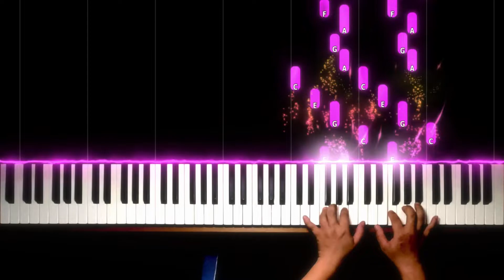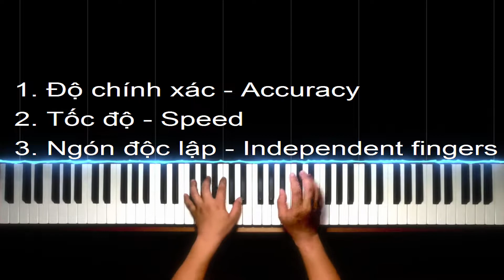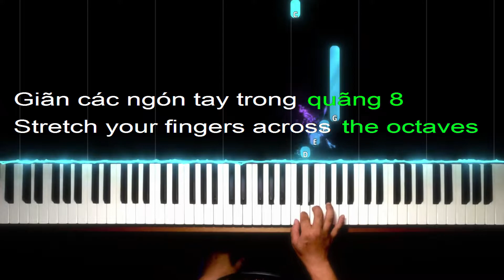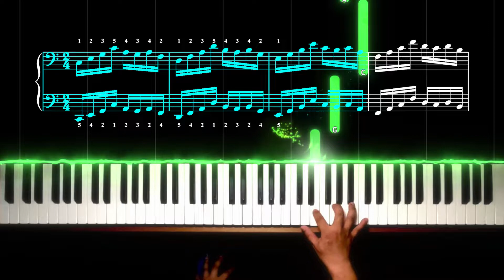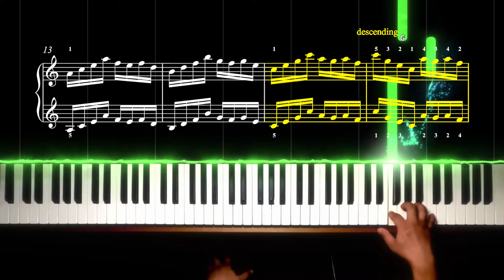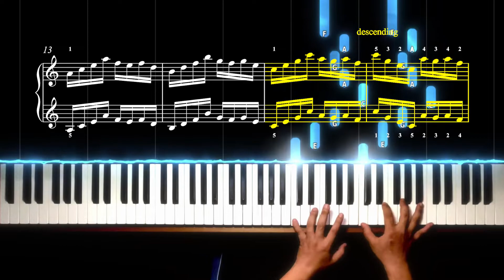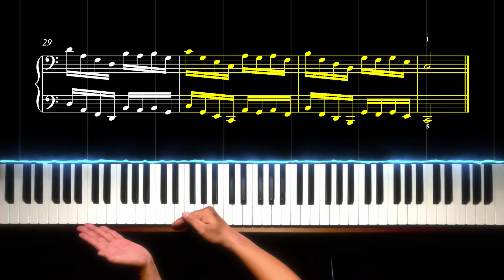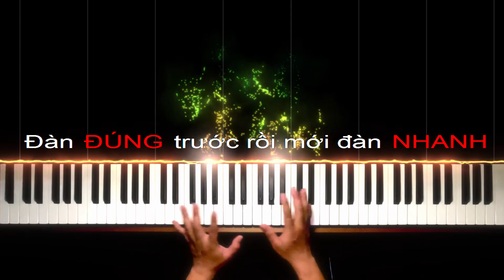#04 HD luyện ngón piano Rocket | Piano Tutorial | Studio Quality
#04 HD luyện ngón piano Rocket
#04 Piano fingering fast as Rocket - Tutorial

00:00 Đàn mẫu - Sample
00:36 Giới thiệu - Introduction
02:00 Hiệu quả của luyện ngón - The effectiveness of piano fingering
05:50 Tay phải - Right hand
07:50 Tay trái - Left hand
08:59 Ghép 2 tay - Both hands
09:49 Đoạn giao thoa - Turn the upside down
12:18 Đoạn kết - The ending
15:05 Chém gió cuối bài - Gossip

This piano tutorial series is for music education, the contents are collected from common sources. Thank you in advance and please do not strike!
Đây là bản piano tutorial với mục đích dạy học đàn. Học Nhạc sẽ gỡ xuống trong thời gian nhanh nhất. Xin cảm ơn và xin đừng strike!